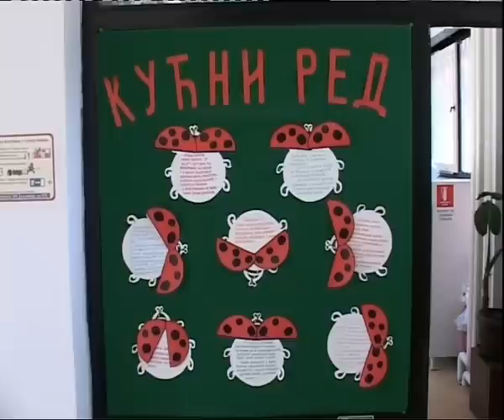Beocin, 18 avgust 2014 PU `Ljuba Stankovic` Beocin, pripreme za narednu skolsku godinu